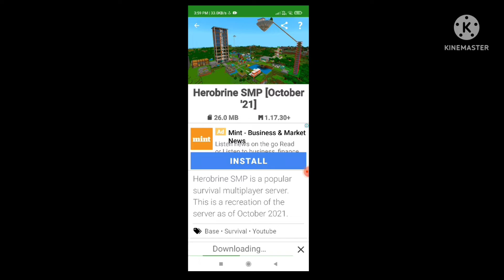crafting and building Herobrine smp download free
How do I join Herobrine SMP for free?

how to download herobrine smp in crafting and building without zarchiver
how to download herobrine smp latest version in crafting and building
what is the seed of herobrine smp in crafting and building
how to get herobrine smp in crafting and building
how to join herobrine smp in crafting and building
how to join herobrine smp in crafting and building without sign in
crafting and building how to download herobrine smp
how to download herobrine smp world in crafting and building
crafting and building herobrine smp map
crafting and building herobrine smp mod
crafting and building herobrine smp join